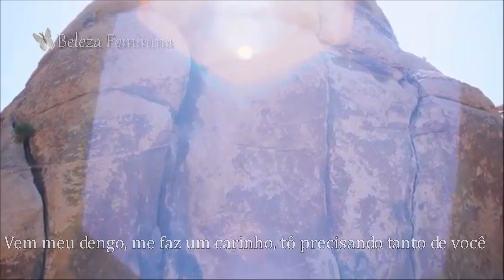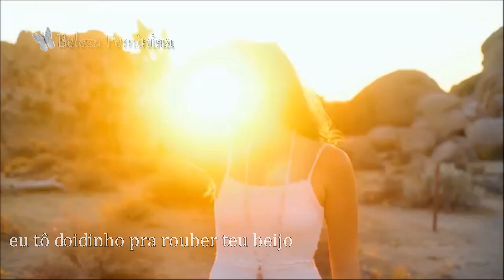♪ Frank Aguiar - Prenda Minha - Vem meu dengo me faz um carinho (Letra)....ᴴᴰ♪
♪ Vem meu dengo me faz um carinho...Tô precisando tanto de você...♪